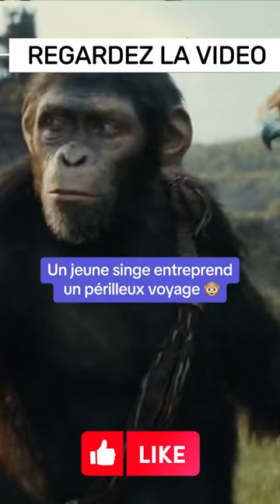A savoir avant de voir la planete des singes le nouveau royaume